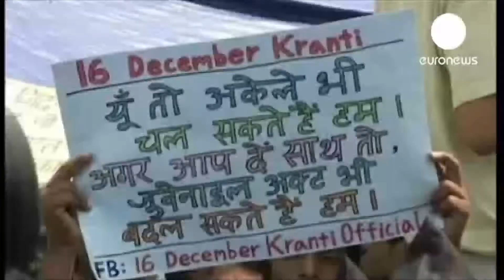Kompilashon di notisia internashonal na Papiamentu.10-09-2013